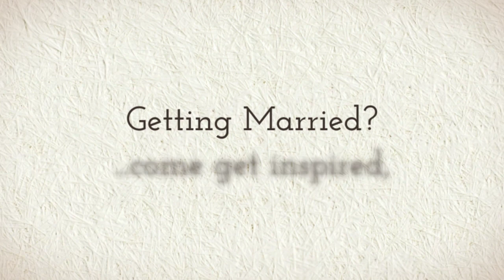Hamilton-Halton Spring Wedding Show 2016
Hamilton-Halton Spring Wedding Show January 9-10, 2016 at Hamilton Convention Centre. Over 150 wedding professionals to help you plan your wedding, your way!